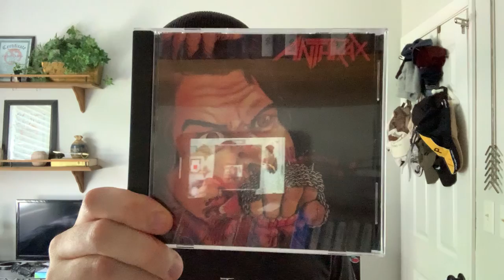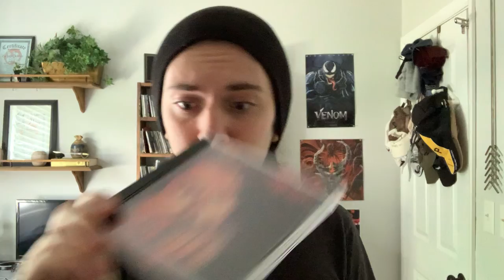My Top 6 Thrash Metal Debuts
What are your favorite debut albums in thrash? Let me know.